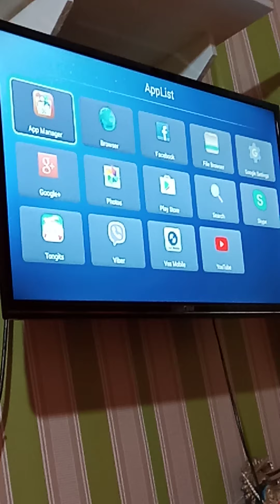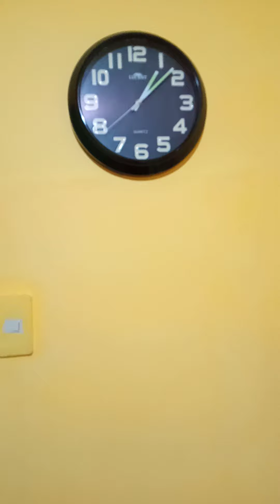Done cleaning my room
Sarap matulog pag malinis ang kwarto.